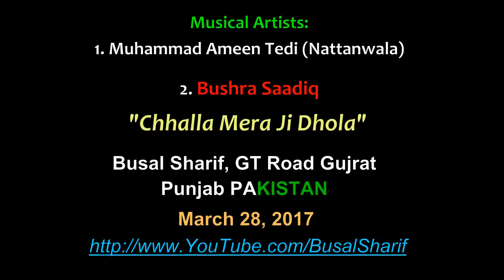NO 1 CHALLA by Bushra & Tedi